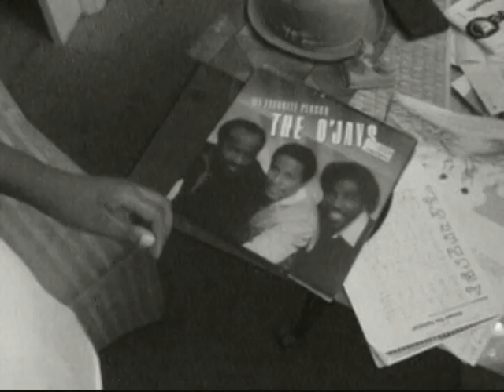Kid Miller, Myles - Otis (Trailer)